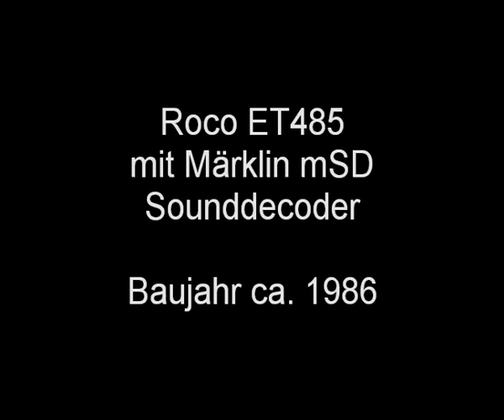Roco ET485 (14148A) mit Märklin mSD Sounddecoder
Bei diesem Video geht es um die Langsamfahreigenschaften und die Geräuschentwicklung des Antriebs. Den Klang mSD Sounddecoder stelle ich noch an anderer Stelle vor. Dann auch mit Haftreifen am ET 485.